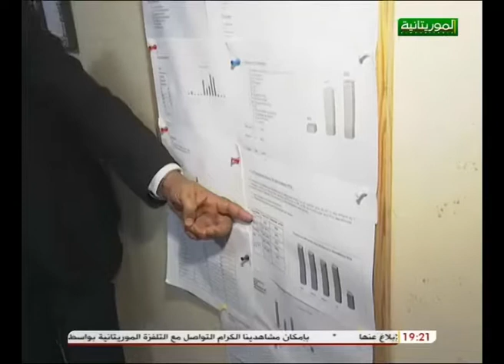XIBAAR YI 20 01 2020